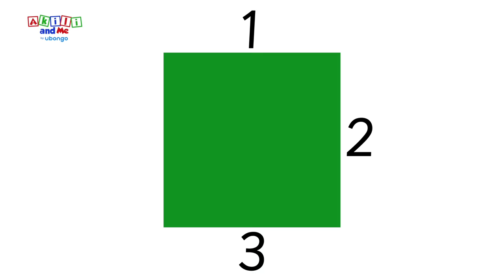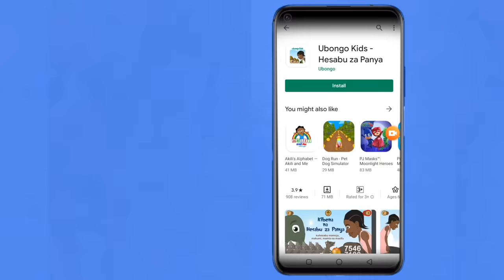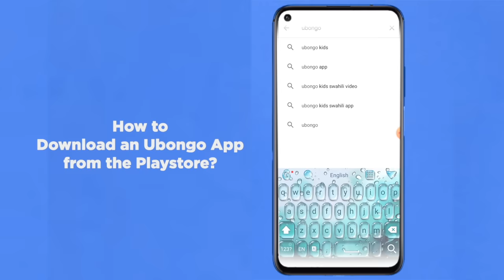Akili Loves the Letter S! | Compilations from Akili and Me | African Educational Cartoons